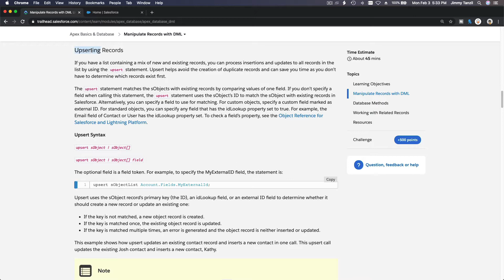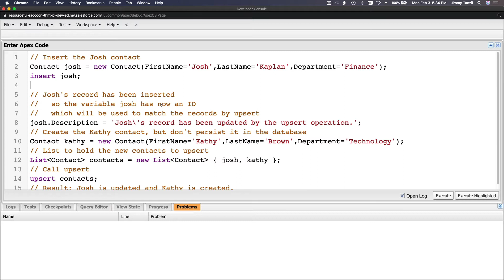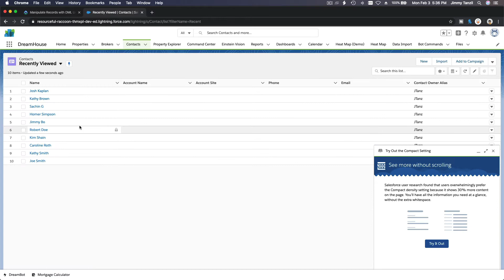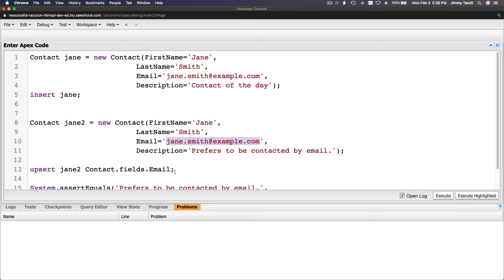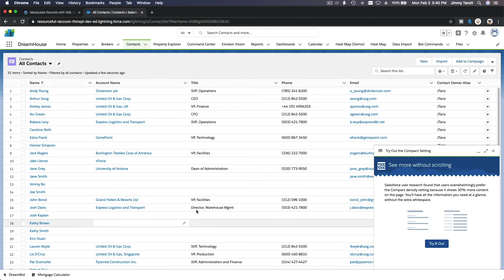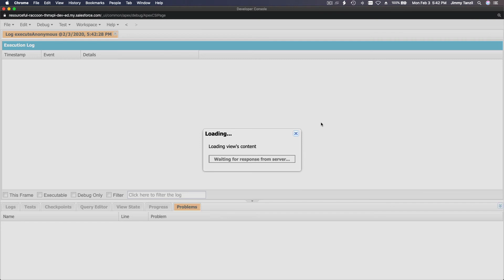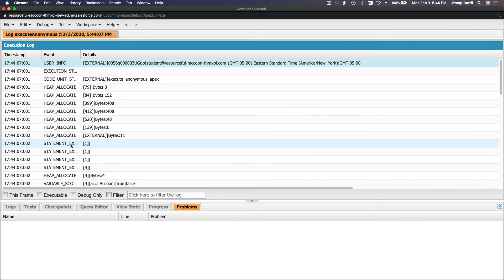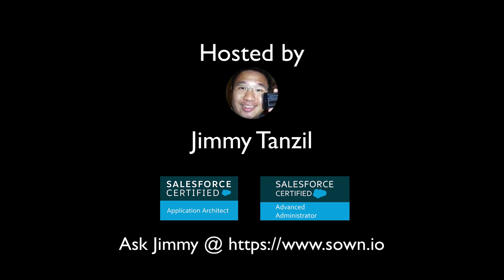Salesforce Trailhead - Apex Basics & Database - Upsert DML